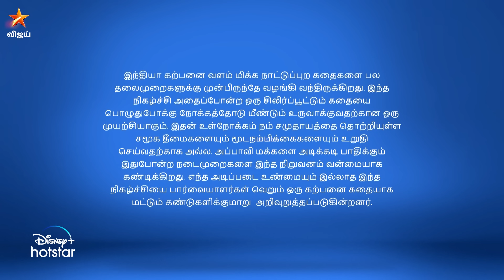Adhe Kangal | Full Episode 124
Piya misleads Dola to save Mohini. Later, Nishanth reveals his plan to the family.